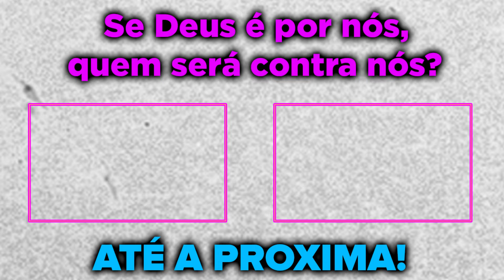HACKER INVADIU O COMPLEXO E M4TOU O PAULINHO O LOKO! GTA RP